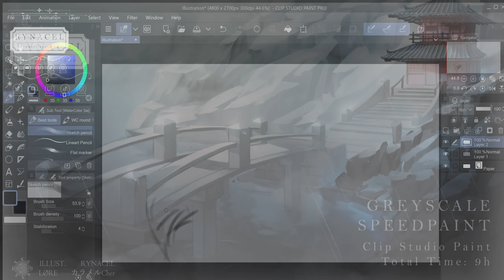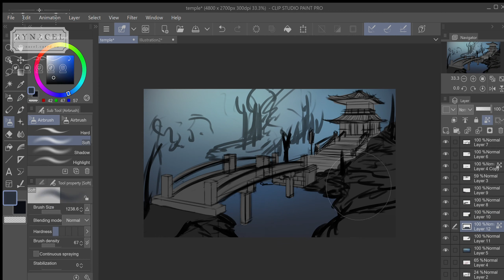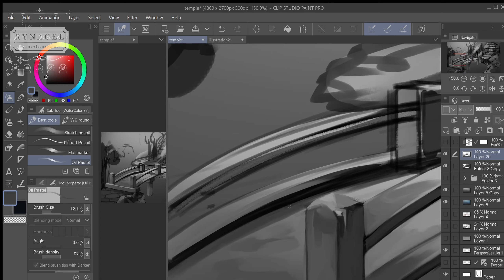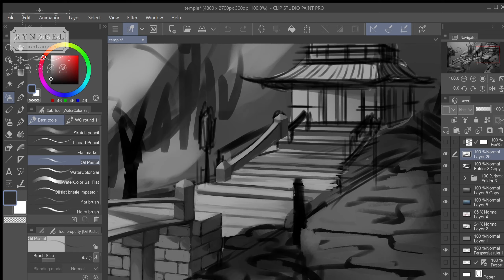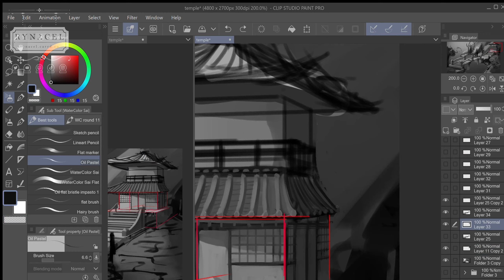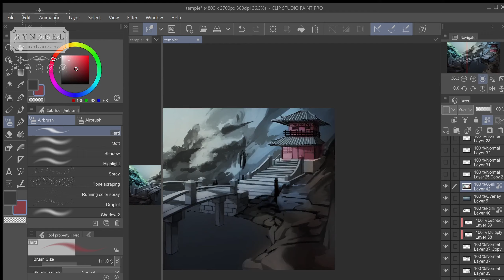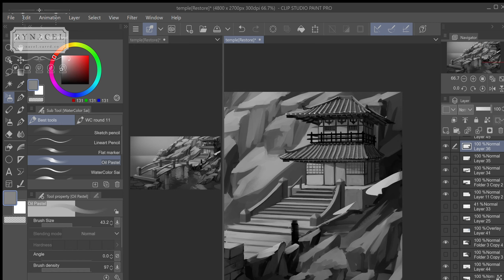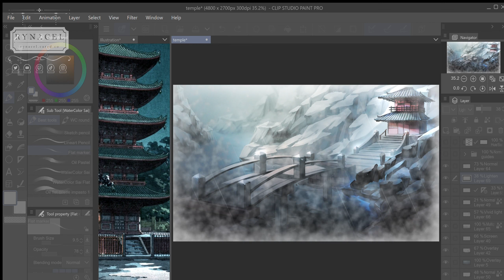【Speedpaint】The Forgotten Temple (Greyscale)【Clip Studio Paint】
Speedpaint / timelapse for a project from 2020

❄ CREDITS 🧸
🎨Art : me  @rynacel6426

❄ TOOLS 🧸
Art Program : Clip Studio Paint
Video Editing : Adobe After Effects
Tablet : Dell XPS 13 2-in-1 (Touchscreen laptop)
Stylus : Dell Active Pen